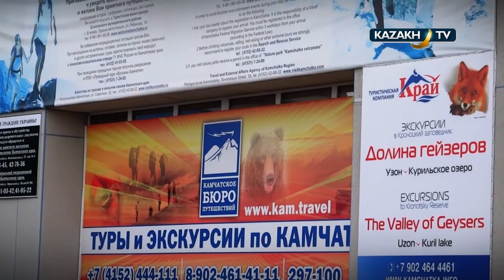Moos hunt Kamchatka 1